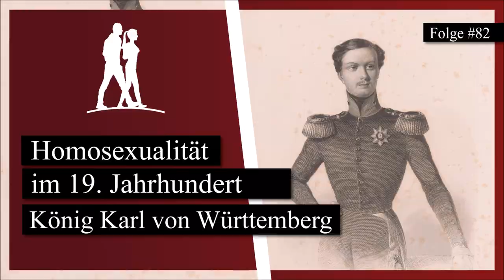Homosexualität im 19. Jahrhundert: König Karl von Württemberg | Epochentrotter-Podcast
Wie war es eigentlich, im 19. Jahrhundert gleichgeschlechtlich zu lieben? Diese Frage können wir wohl nicht mehr beantworten – dafür können wir euch aber einen queeren Herrn namens Karl vorstellen, wiederentdeckte Quellen zu seinem Leben präsentieren und so anhand von seinem Beispiel nachzeichnen, wie im 19. Jahrhundert mit dem Thema Homosexualität umgegangen wurde. Hauptaugenmerk liegt dabei aufgrund der gewählten Person Karl auf Württemberg, immerhin war er 27 Jahre lang dessen insgesamt dritter König. Den historischen Entwicklungen geschuldet – 1871 wurde das Deutsche Reich gegründet – geht der Blick aber auch nach Preußen und auf dessen rigide Gesetzgebung, die bis 1994 in der BRD bzw. dann dem wiedervereinigten Deutschland in Form des berüchtigten Paragraphen 175 erhalten blieb.

Da leider auch heute noch nicht überall alles auf Akzeptanz steht: Wenn ihr aufgrund eurer Sexualität oder Gender-Identität Diskriminierung oder Schlimmerem ausgesetzt seid und Hilfe braucht, könnt ihr euch vertrauensvoll u.a. an diese Hilfestelle wenden: LGBT+ Helpline
kostenlose Helpline, Montag – Donnerstag, 19 – 21 Uhr

Euch hat der Podcast gefallen? Dann folgt uns gerne auf Instagram und Facebook für weiteren historischen Content! Schaut auch gerne auf unserer Webseite epochentrotter. de vorbei und schickt uns eine Mail an , wenn ihr Themenideen oder Feedback habt.

Shownotes: Publikation „Queer durch Tübingen. Geschichten vom Leben, Lieben und Kämpfen“